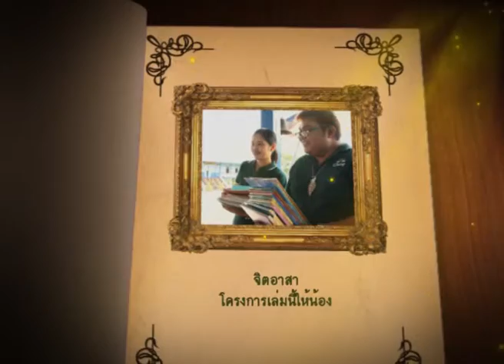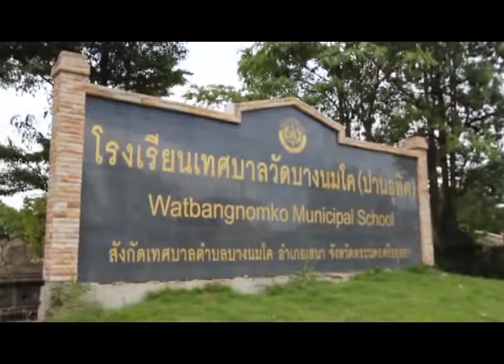บันทึกไทยเบฟ วันที่ 06 ก ย 56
ชื่อตอน : จิตอาสาอยุธยา
ออกอากาศ :  วันที่ 06 ก ย 56  เวลา 22.00 น. ทางสถานีโทรทัศน์กองทัพบกช่อง 5